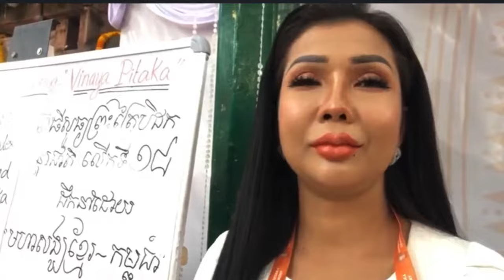អ្នកស្រី សាន ស្រីពៅ ស្មូតវិធីសូត្រគម្ពីរព្រះត្រៃបិដកនៅឥណ្ឌា Ms. San Srey Pov smot how to in India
អ្នកស្រី សាន ស្រីពៅ ស្មូតវិធីសូត្រគម្ពីរព្រះត្រៃបិដកនៅឥណ្ឌា Ms. San Srey Pov smot how to recite the Trinity in India